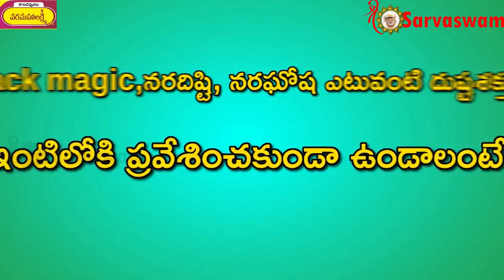Why to do Dhuli darshan in Shiridi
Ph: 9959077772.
Fb: sai viswachaitanya swamiji.
goldenlotus444.